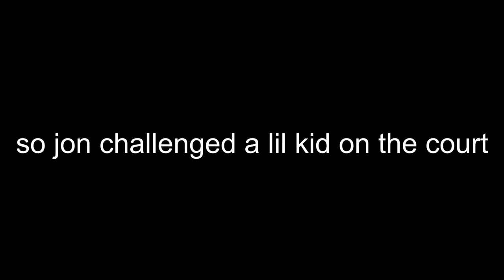TEEN ABSOLUTELY DOMINATES LITTLE BOY WITH TWO BIG BALLS (EXPLICIT)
jon makes a kid wish he was never born